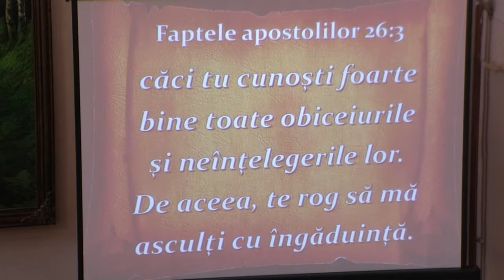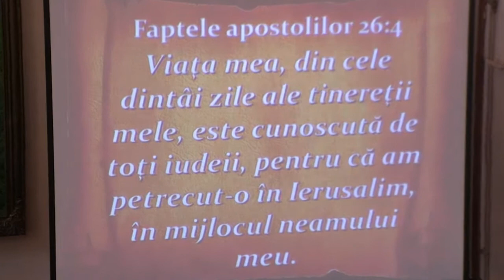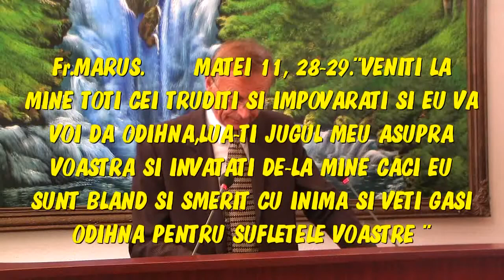MESAJ PENTRU SUFLETUL TAU.B.E.R. Fr.MARUS si .Fr.VALCIU.7.08.2011.